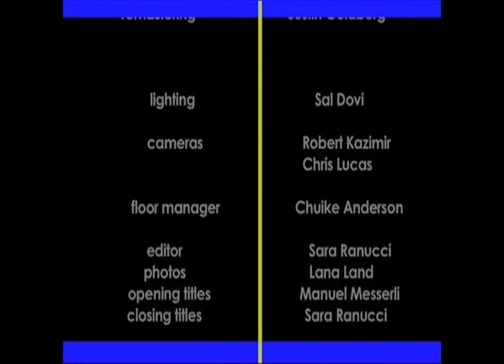THE FACTS: Charlie's Fantasy - pt. 5: rehearsal